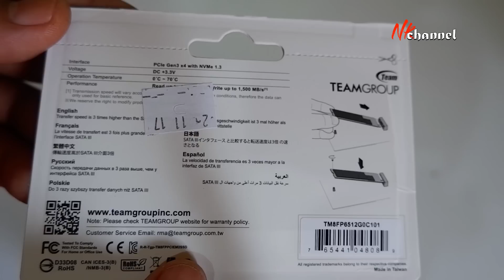Rakit PC tanpa VGA 2023 | Bisa bergaming Ria dan Irit Daya!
Halo Aswrwb.

Mari kita rakit PC gaming tanpa VGA, nah loh pastinya irit gaya dong, anu irit daya maksudnya. Bagi yang penasaran part apa aja yang dibangun, monggo tonton aja videonya yak, jangan lupa support terus channel ini biar berkembang lebih baik lagi.

Bisa cek dimari buat harga bahan perakitan pc kali ini :

1. Prosesor

2. Motherboard

3. RAM

4. SSD
5. Casing

6. PSU